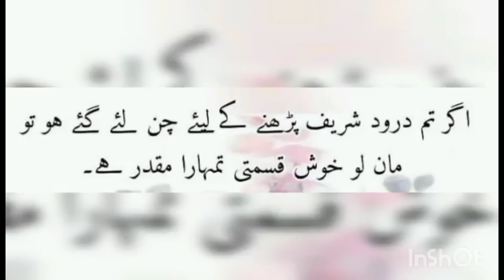droodsharif emaarbeachfront goviral foryou viralvideo tiktok fyp beautifulkarachi karachi